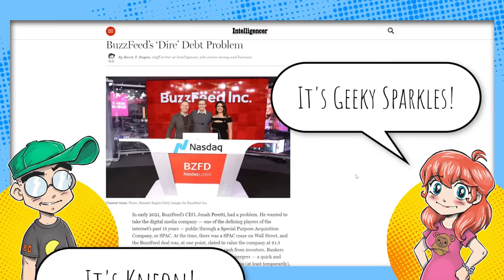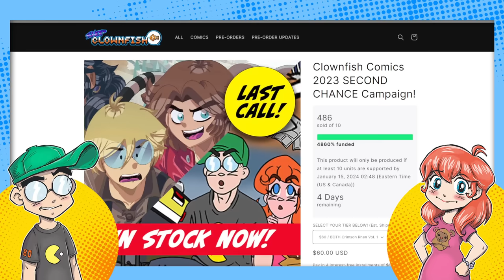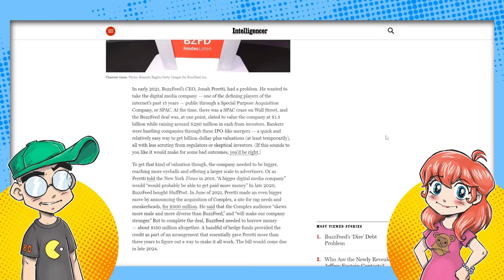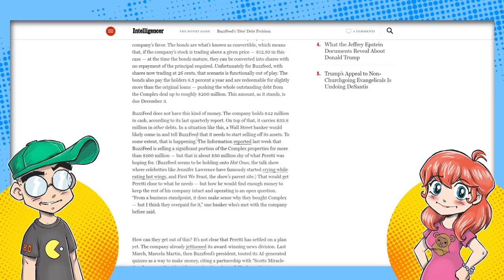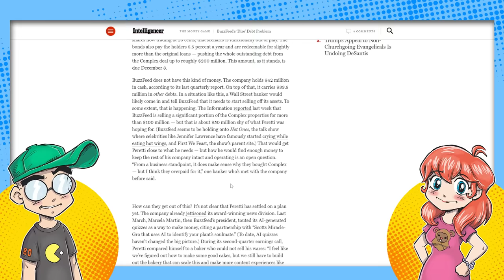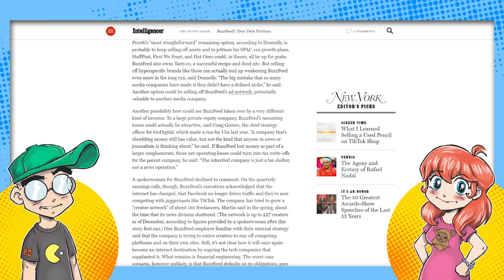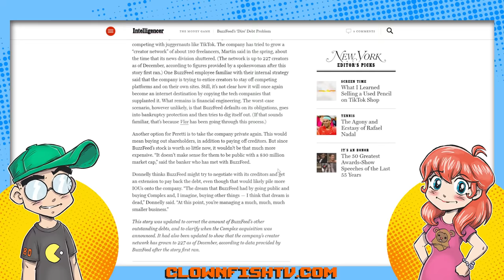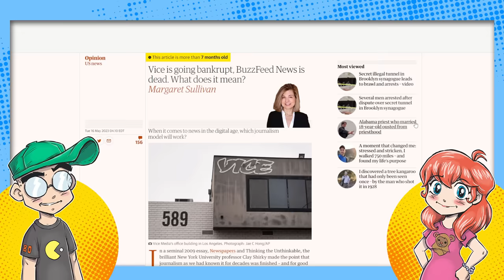RIP BuzzFeed! The Buzzards are Circling!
BuzzFeed probably won't make it through 2024. Their stock is down to .25 cents a share and they owe MILLIONS on some bad acquisitions. Yet another digital media outlet looks like it's going to implode this year.

Additional Context:
BuzzFeed Inc. (NASDAQ: BZFD) has experienced significant challenges in its stock performance, as evidenced by a marked decline in its share price. The company's stock price fell by about 7.01% over the last five trading days, and it has seen a substantial drop of around 27.56% over the past month and approximately 31.23% over the past quarter. This decline has occurred in the context of a broader negative trend, with the stock's value reducing by around 51.16% over the last 200 days.

The company's market performance reflects deeper issues beyond just stock price fluctuation. For instance, BuzzFeed's revenue has been declining, which contrasts with the positive revenue growth seen by many other companies. This poor revenue performance is likely a significant factor contributing to its low price-to-sales (P/S) ratio. While BuzzFeed's P/S ratio might seem attractive at first glance, especially when compared to the industry average, investors are likely cautious due to the company's underwhelming revenue outlook.

Analysts have mixed opinions on BuzzFeed's stock, with some seeing it as a potential buy, while others are more reserved, recommending a hold. The consensus recommendation appears to be a hold, with a mean rating of 3.00. Analysts from Cowen, for instance, have listed BuzzFeed as a “Market Perform” with a predicted price of $2.

Despite these challenges, BuzzFeed's financial outlook for 2024 suggests some potential for recovery. The company is expected to see revenue growth, although at a rate that is lower than the industry average. The revenue is forecasted to grow by 5.9% per annum over the next three years, compared to a 12% growth rate expected for the industry. However, BuzzFeed's ability to capitalize on this potential growth remains uncertain, given its recent performance trends and market expectations.

In summary, BuzzFeed Inc. faces significant challenges as it moves into 2024. While there are some expectations of revenue growth, the company's recent performance and the cautious outlook of analysts indicate that it may continue to face hurdles in improving its market position and stock value.